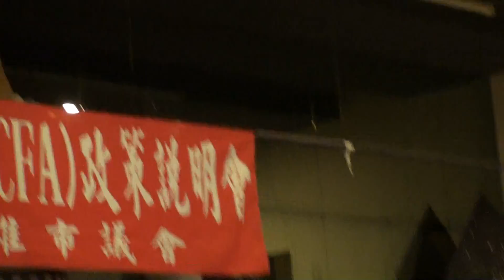00010.MTS莊啟旺市議長ECFA政策說明會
吳敦義院長莊啟旺市議長 黃昭順立委 出席高雄市議會暨高雄市忠義清溪協會舉辦之兩岸經濟合作架構協議 ECFA政策說明會 在高雄市華園飯店舉行15:00
 吳敦義 院長 莊啟旺 市議長 黃昭順 立委 出席 高雄市議會   忠義清溪協會 兩岸經濟合作架構協議 ECFA 政策說明會